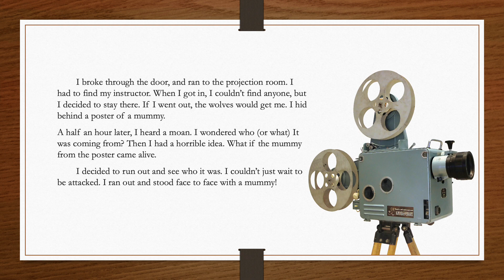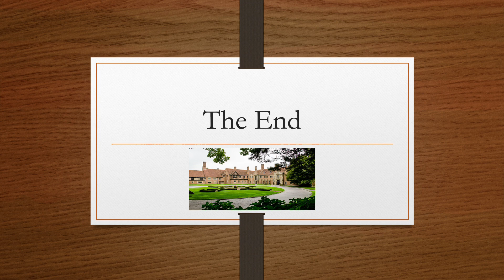The Magic of Meadow Brook Mansion by Brandt Jones